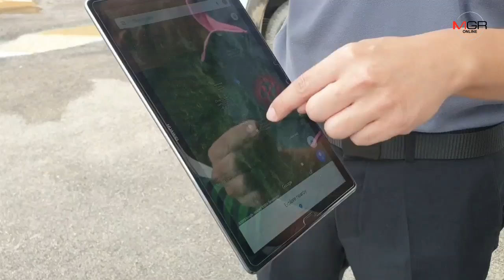จนท.สำรวจน้ำพุร้อนดอยสะเก็ดหลังแผ่นดินไหวขนาด4.1เจออยู่กลางรอยเลื่อนพอดี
19/10/2019 จนท.สำรวจน้ำพุร้อนดอยสะเก็ดหลังแผ่นดินไหขนาด4.1เจออยู่กลางรอยเลื่อนพอดี

ศูนย์ข่าวเชียงใหม่-รองนายกเทศมนตรีป่าเมี่ยงและ จนท.กรมทรัพยากรธรณี ร่วมตรวจสอบพื้นที่น้ำพุร้อนดอยสะเก็ดใกล้จุดศูนย์กลางแผ่นดินไหวขนาด 4.1 พบอยู่บนแนวรอยเลื่อนพอดี แต่ไม่มีความเสียหาย